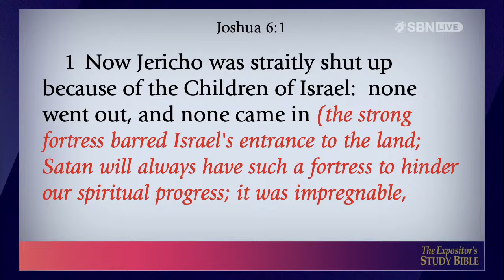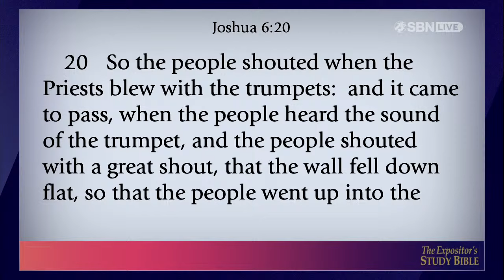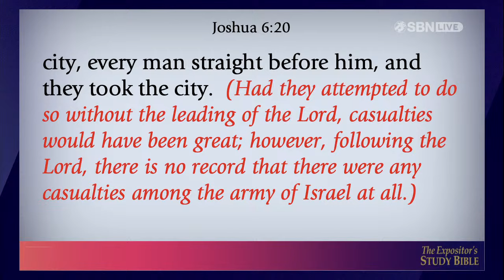It's Shouting Time Again, Your Walls Are Coming Down | Gabe Swaggart | 2024 JSM Camp Meeting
IT IS SHOUTING TIME AGAIN-YOUR WALLS ARE COMING DOWN -   Today at Family Worship Center, Pastor Gabriel Swaggart reads Joshua 6:1-5 and verse 20 preaching on the children of Israel’s victory at Jericho.  Marching round about the city seven times, the blast of the horns and trumpets, all with a shout, as the wall fell flat and they took the city.  Pastor Gabe shares his testimony of struggles that made him want to give up.  But a revelation came, while reading Romans six, that all we will ever need in this life was paid for on Calvary’s Cross and the light bulb went off.  He says, for a while, his struggles increased, but he knew, Satan knew, he had found the answer.  Do you want to be made free?  Then believe, no matter what, don’t stop believing!  Keep your faith anchored in His finished work and the Holy Spirit will work on our behalf!  Don’t quit.  He is enough for our victory, and the Cross still works!  He’s calling us to go forth, and listen to Him and step out in faith.  He will never let us go!